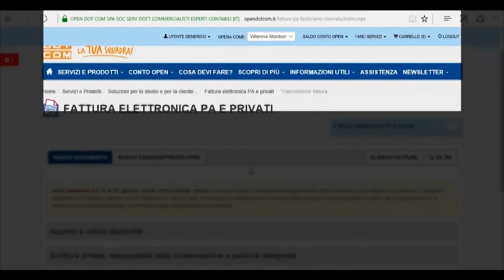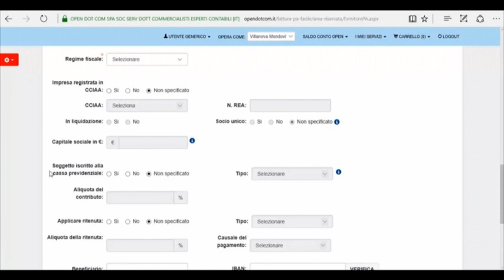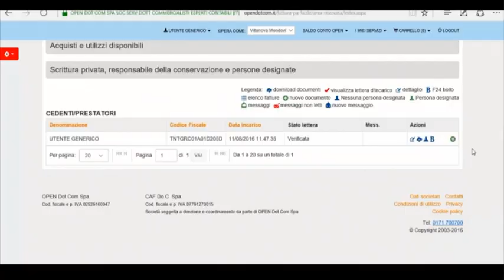Servizio TRC: cosa cambia nella fatturazione elettronica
Il consulente Giuseppe Borri e il segretario provinciale Alberto Papotti parlano dell'impatto della fatturazione elettronica sulle imprese e dell'assistenza CNA nel servizio di TRC